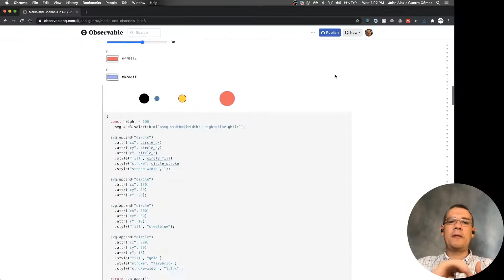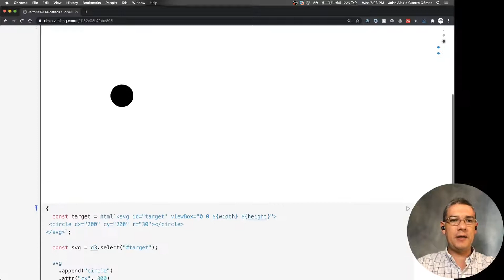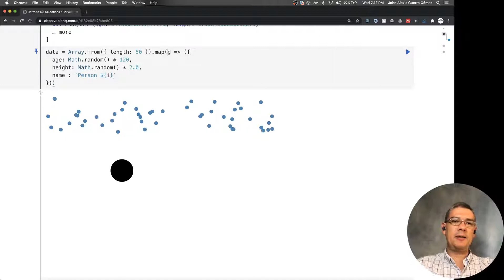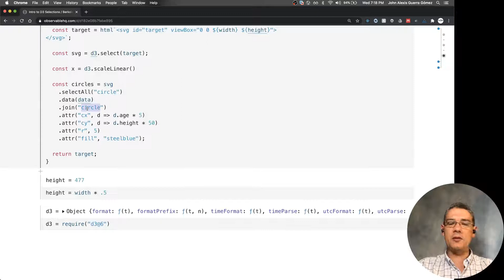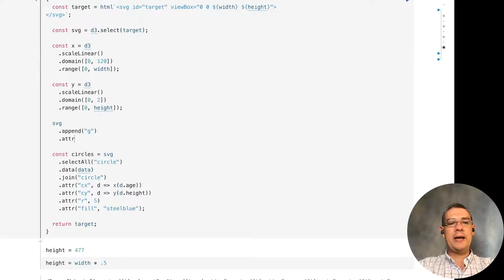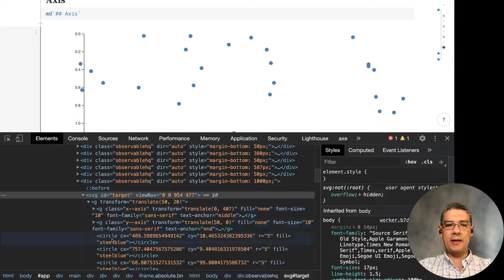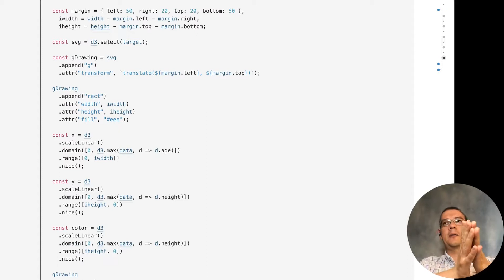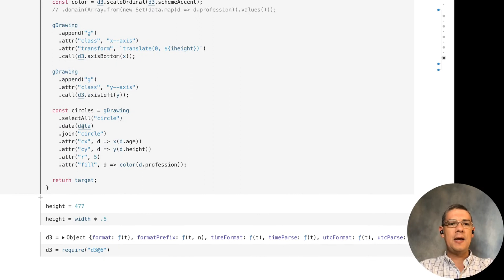W209 W4 1 D3 v6 Selections explained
So you are ready to get started with D3, you have it setup and understand the basics of web development. The next step is to understand d3 selections